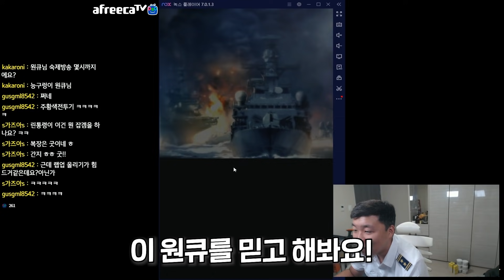[건쉽 배틀] 여러분 저 이제 배타러 갑니다 같이 갈 사람 있습니까?!